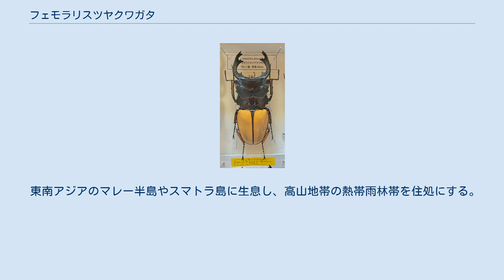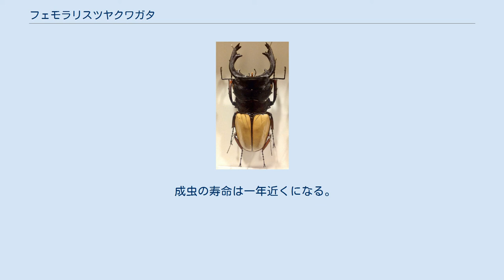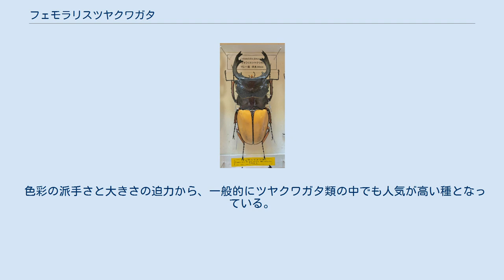フェモラリスツヤクワガタ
フェモラリスツヤクワガタ（Odontolabis femoralis）は、昆虫綱甲虫目クワガタムシ科ツヤクワガタ属に分類されるクワガタムシの一種。
小種名のfemoは「赤」を「ralis」は水牛を意味する。
 古い図鑑の和名ではアカアシオニツヤクワガタ（赤脚鬼艶鍬形虫）とも呼ばれる。
 東南アジアのマレー半島やスマトラ島に生息し、高山地帯の熱帯雨林帯を住処にする。
 大型のツヤクワガタでオスの体長は小型で42mm、大型で90mm近くに達し、最大で95mmを越えるサイズになる。
前羽の色は生きている時は黄色がかったオレンジ色で、中央の展開部分が黒くなっており、死後は黄色味がなくなる。
脚部分が赤い事も和名の由来となっているが、アカアシクワガタと違い、体の基部と脚の一部ではなく、脚部全体の色が赤くなっている。
頭部と胸部の色は赤みがかった黒。
 オスは頭部が横幅があって大きく、大顎の力も強い。
体長では負けても、横幅ではツヤクワガタ最大種のアルケスツヤクワガタにも匹敵する。
長歯型と短歯型があり、先端部が二又に分かれ、その後に一対の大きな、基部に一対の小さな内歯が発達する。
中型や小型個体で短歯型は左右の顎形状が違う個体もいる。
 メスの羽はオスと違い、中央の黒い部分がより太くなって大きくなり、三角模様となっていて、一見すると近似種のワラストンツヤクワガタ (O. wallastoni)や、ラコダールツヤクワガタ (O. lacodairei) 等の、同じように羽根が黄色いツヤクワガタ類と見分けが付きにくい。
 フェモラリスツヤクワガタ マレー産 94㎜ 原名亜種のO. f. femoralisがマレー半島・スマトラ島に産する。
 別亜種のO. f. waterstradtiがカリマンタン島に生息。
 フィリピンのパラワン島にはO. f. palawanicusが確認され、珍種となっている。
 成虫の寿命は一年近くになる。
 夜行性だが、昼間にも活動し、ジャングルのロダンなどの樹液や、エノキ科などの高木の枝を傷つけて樹液や果実の蜜を吸う。
オスは大顎で他のオス個体や、他種クワガタやカブトムシ類と戦う。
 メスはジャングルの朽ち木の下の腐植土に産卵し、幼虫は一年半ほど腐植土を食べ、その腐植土内に部屋上の空間を作りながら成長する。
 ツヤクワガタの中では一般向けによく売られている種だが、原名亜種のO. f. femoralis以外の種は殆ど店頭には出回らない。
 飼育は成虫は比較的簡単で、高温に注意しておけばよいが、闘争心が強いので、ペアリングにはやや注意を要する。
幼虫も低温飼育が効果的。
 色彩の派手さと大きさの迫力から、一般的にツヤクワガタ類の中でも人気が高い種となっている。